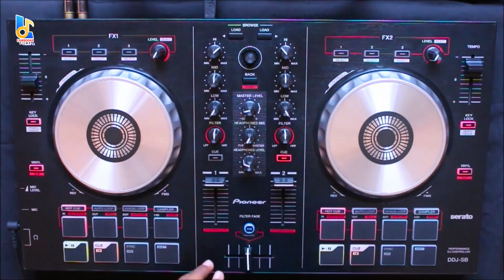VIDEO | मईया जी के गाना बेटर | Shyam Ji Yadav | Maiya Ji Ke Gana Better | Bhojpuri Devigeet 2022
VIDEO | चुनरी तुलसीपुर से हो | Shyam Ji Yadav का सबसे हिट देवीगीत | Chunri Tulsipur Se Ho | #2022

► Album :- मैया जी के गाना बेटर
► Song :-  Maiya Ji Ke Gana Better